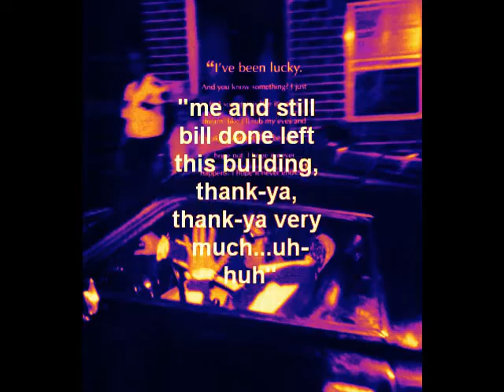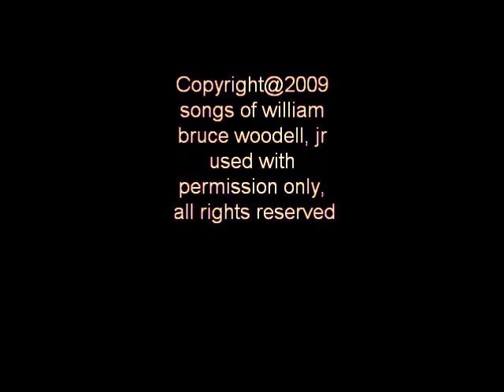Ain't Nobody Home ~ Bill Woodell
Still Bill Woodell and the Dirt Road Idiots